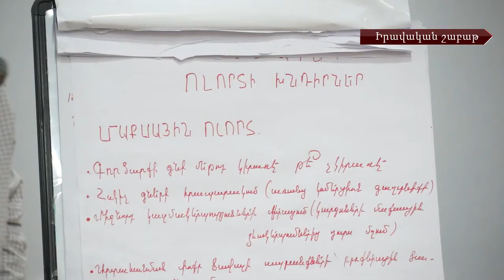Մաքսային ոլորտի խնդրների և մենաշնորհների դեմ պայքարի մեխանիզմների մասին